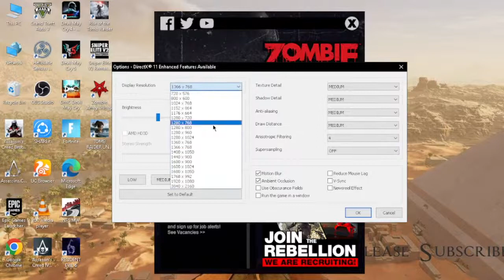ZOMBIE ARMY TRIOLOGY PART 1 LIVESTREAM ON MY CHANNEL